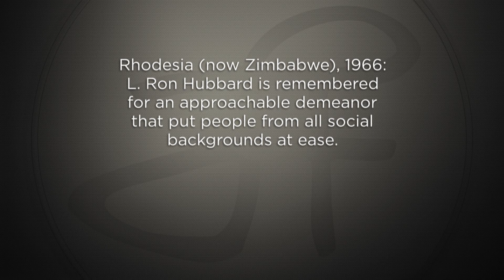The experience of working for L. Ron Hubbard in a segregated southern Africa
Rhodesia (now Zimbabwe), 1966: L. Ron Hubbard is remembered for an approachable demeanor that put people from all social backgrounds at ease. Sophie Mitton recalls how working with Ron was a liberating experience in a segregated nation.